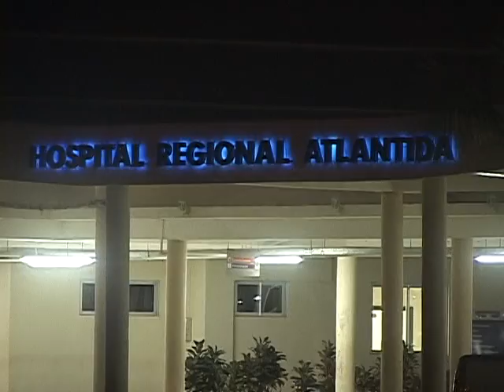La Patrulla Nocturna de La Ceiba para el Martes 25 de Septiembre 2012